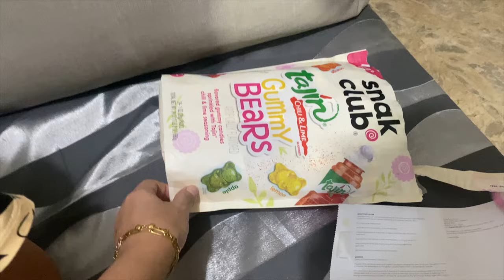MAY DUMATING NA BALIKBAYAN! (SINO SYA?) ANDAMING PASALUBONG! AT BALIKBAYAN BOX HAUL! | Nina Rayos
Pasalubong Haul muna tayo!

MUCH LOVE 💕

Nina Rayos